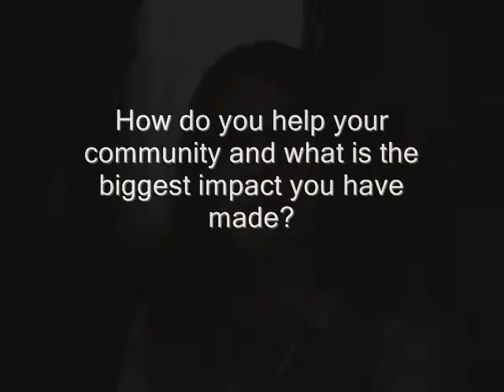Joanne Troti-Vasey; PA